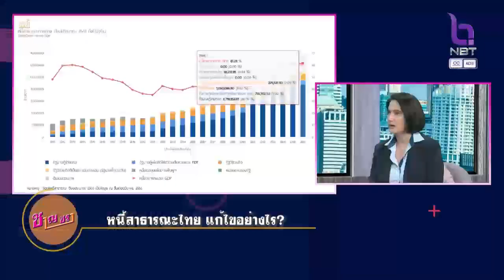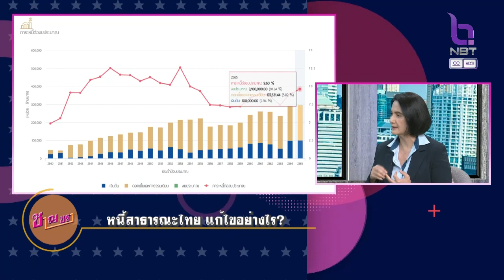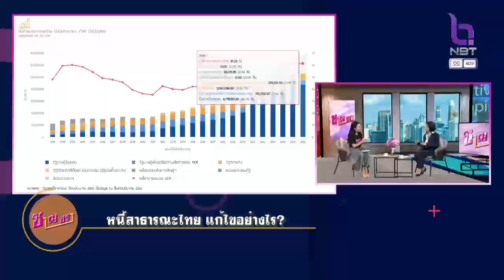ชาญชรา 16 มิ.ย. 66